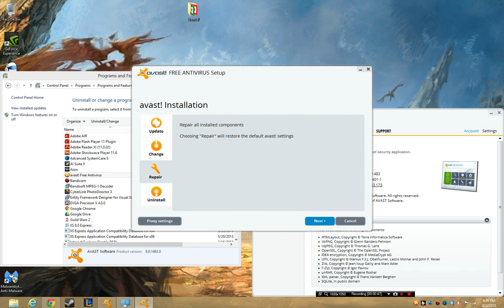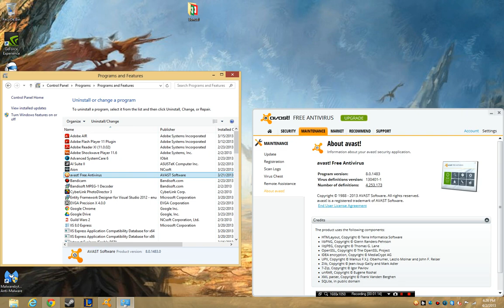Avast How To Fix Package Broken Error